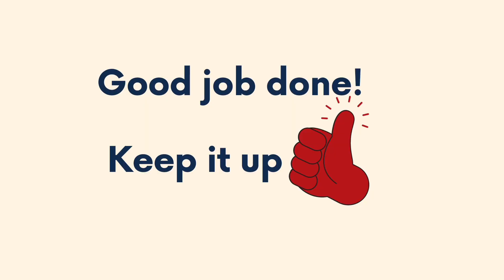World Environment Day! Growing up to be a Sensitive Human Being!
Catch them young and groom them to be sensitive human beings.
This video is a collection of efforts by small kids of the school.
The objective of such assignments to children is generating environment sensitivity in them.
We love your efforts children!
Keep them Up!
You are our hope!

We at The Rose Orchid World School also appreciate the support that Parents provide to contribute in the journey of Learning and Growing of their children.